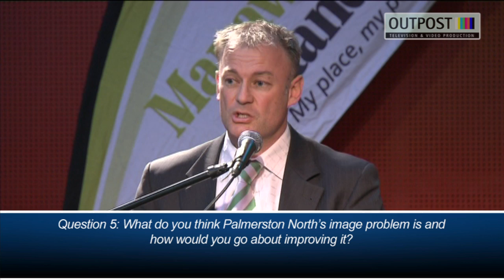Qn 5 - Palmerston North Mayoral Debate 2010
"What do you think Palmerston North's image problem is and
how would you go about improving it?"